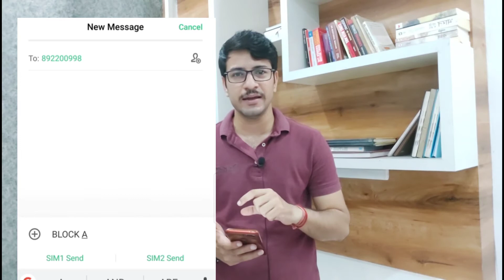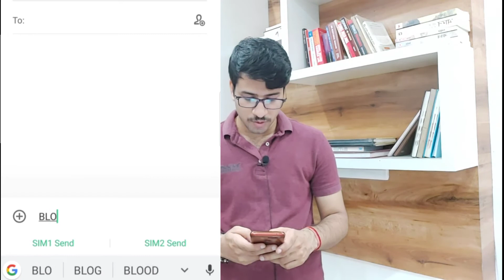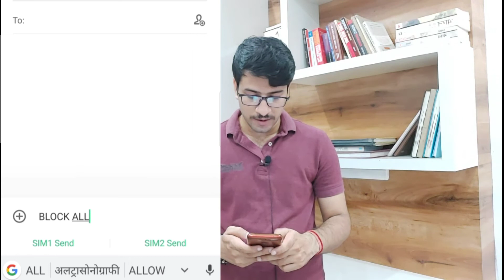HOW TO BLOCK DEBIT CARD OF BANK OF BARODA I IN HINDI I GYAN SAFARI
Hello everyone,
इस वीडियो में Bank of Baroda के Debit card को किस तरह बिना branch जाए और customer care को call किए बिना  block करने के आसान तरीकों के बारे में बताया गया है। इन तरीकों से आप सभी लोग आसानी से और तुरन्त ही अपने debit card को block कर सकते हैं।

more videos by GYAN SAFARI